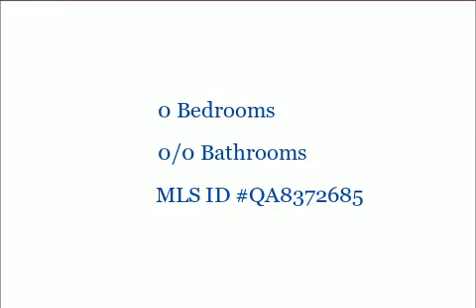La Gorce Dr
0 Bedrooms, 0/0 Bathrooms, $87,000, MLS# QA8372685

Two lots (2 4) Block 1, just under an acre of property.  Water access.  Please call Queen Annes County Public works for further information.

Presented by:

Susan Anstett
Prudential PenFed Realty Severna Park